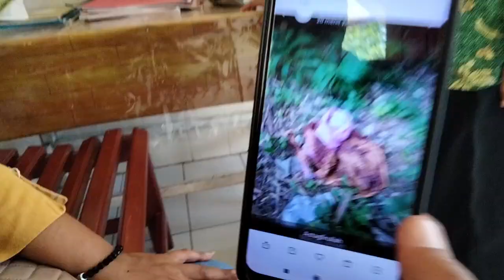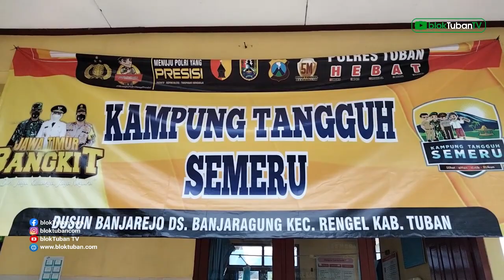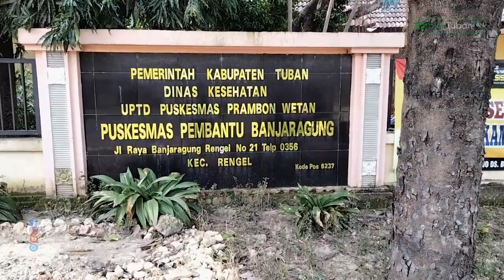Puluhan Orang Siap Adopsi B@yi yang Ditemukan di Rengel